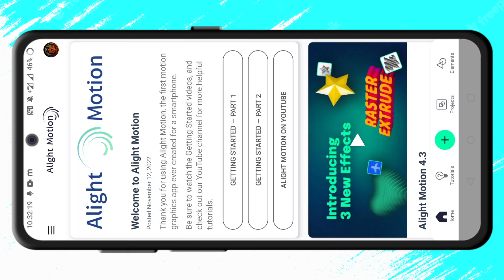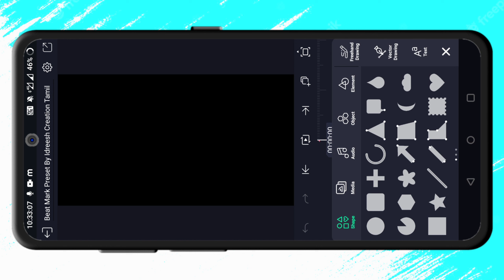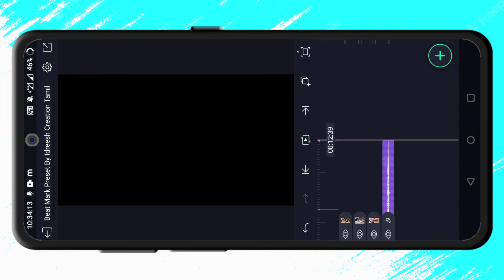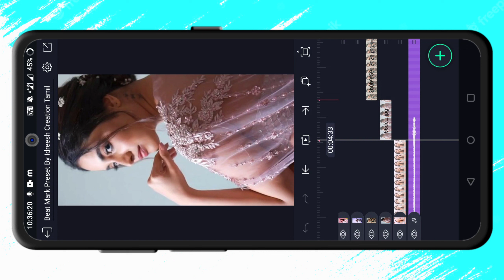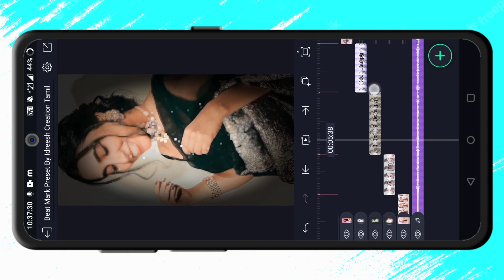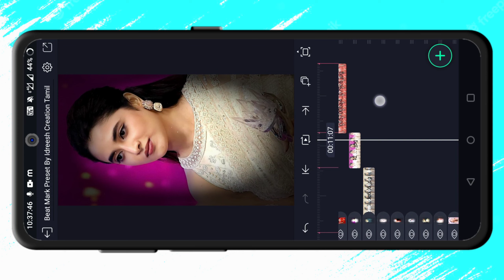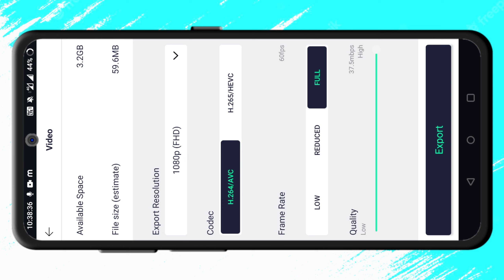Infinity x Anbe En Anbe Status editing Alight motion /Alight motion editing video | New Trend XML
shakeeffect
Alight Motionediting Satuts
# watsapp status editing
Clean video editing
New editing Love' whatsapp status
In Tamil
New Trending video
Zoom in Zoom Out editing videos
Zoom In Zoom out video Editing Tutorial in Idreesh Creation Tamil